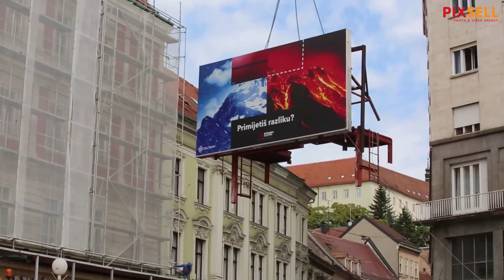Uklanjanje reklame sa zgrade na Trgu bana Jelačića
Skidanje reklame sa zgrade na Trgu bana Jelačića.